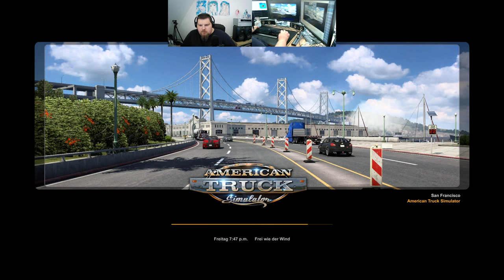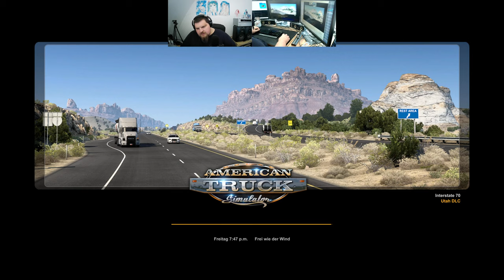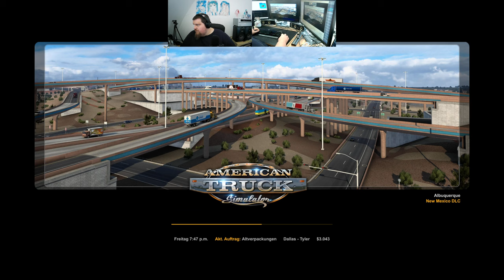Let´s Play ATS - American Truck Simulator #151